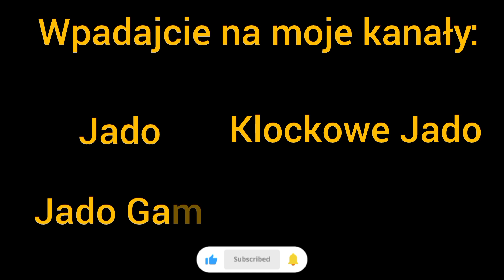Buduję dworzec kolejowy z LEGO!